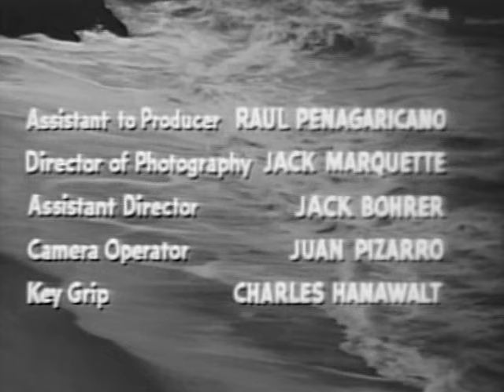Battle of Blood Island (1960) ROGER CORMAN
Movie Class by PizzaFLIX: Legendary cult filmmaker Roger Corman has directed
over 50 films and produced nearly 400 more. In the process he helped launch the careers
of Jack Nicholson, Robert De Niro, Charles Bronson, Sylvester Stallone, Francis Ford Coppola, Martin Scorsese, Ron Howard, Robert Towne, Peter Bogdanovich, and James Cameron!

Stars: Richard Devon, Ron Gans, Roger Corman
Director: Joel Rapp

 Two American GIs are the only survivors of a unit wiped out in a battle with Japanese troops on an isolated island. The two, who don't like each other, find try to put aside their differences in order to evade the Japanese and survive. Produced by the "King of Cult Movies" ROGER CORMAN.